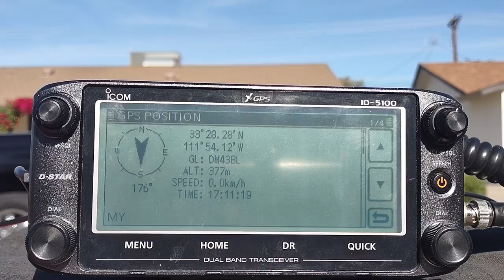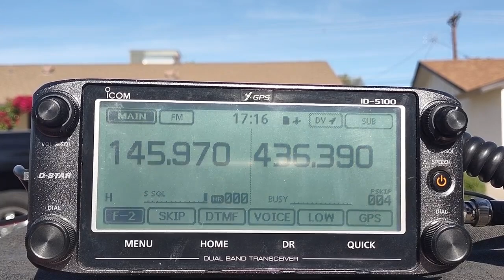Working TEVEL-7 in Arizona - 26 November 2023 @ 1711-1716 UTC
Working the TEVEL-7 satellite in FM from Scottsdale, Arizona (DM43), on Sunday 26 November 2023 at 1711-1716 UTC. This was a pass with maximum elevation of 21.1 degrees to the east of central Arizona. Stations heard on this pass included: K4BAD, KC0ECQ, and WR7FT.